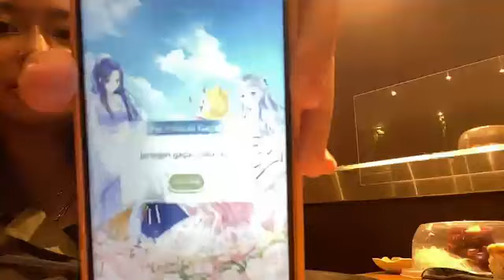Live Showroom Freya JKT48 - 2-11-21